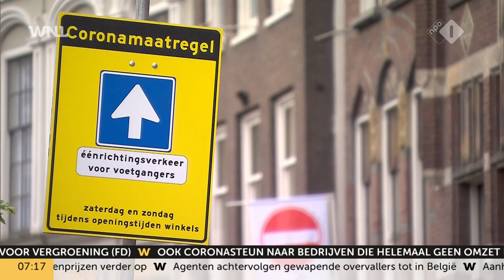Bedrijven zonder omzetverlies ontvangen vaak coronasteun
Bedrijven die amper in de problemen komen door de coronacrisis doen vaak wel een beroep op de steunmaatregelen, ondanks een verzoek van de overheid om dat niet te doen. Dat bevestigt het ministerie van Sociale Zaken aan De Telegraaf.